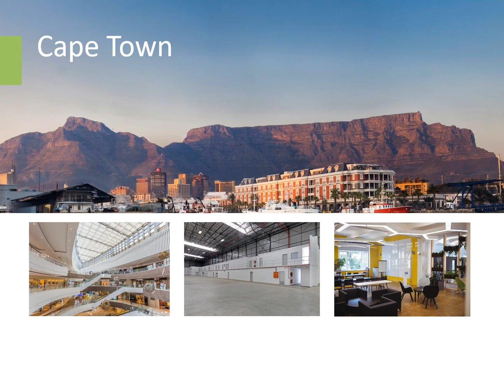Broking Message 1